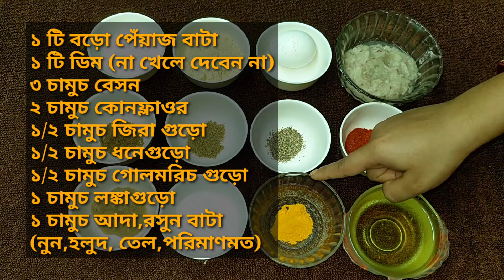Crispy সোয়াবিনের পকোড়া রেসিপি | Tasty Soya Chunks Pakora | quick snacks recipe | soyabean pakora